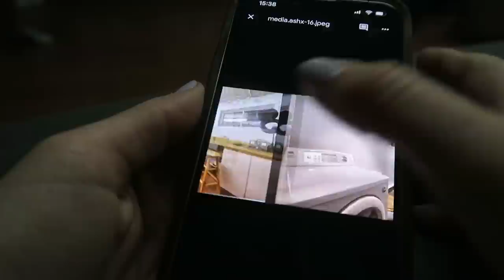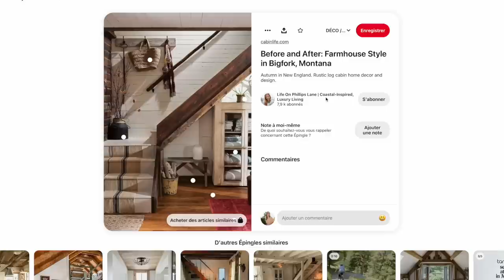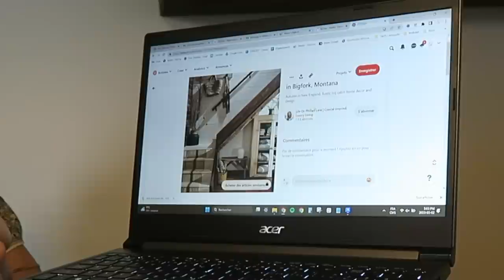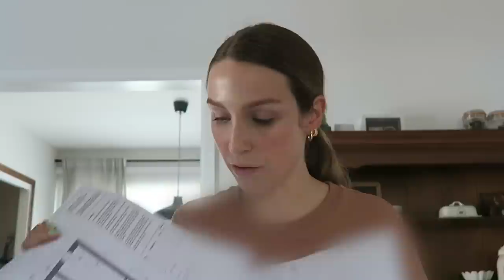RÉNOS SOUS-SOL : une designer vient et nous fait des plans ! 😲🛠️🥳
Je sais, on se le dit tous en voyant le titre : ENFINNN ! hahaha. Vous me demandez toujours dans les FAQ quand est-ce qu'on va rénover le sous-sol...! Ça fait 6 ans qu'on vit dans notre maison et on n'a toujours pas donné d'amour au dernier étage qu'il reste à rénover : le fameux sous-sol...! Dans ce vlog on parle de nos besoins avec une designer (coucou Atelier Dansereau!), on fait venir des experts pour la structure et l'escalier (hello Symétrie Construction!), et on hésite beaucoup entre 2 options :p C'est pourquoi j'aimerais avoir votre avis ! On ne compte pas déménager prochainement, mais notre escalier actuel est un peu épeurant pour de futurs acheteurs... Par contre le déplacer représente des gros frais et autant d'avantages que de désavantages. Hmmmm. à méditer ! haha

● MUSIQUE ●

Come Here doVincente NVRT
Creative Days Purple Planet Music

♥ CODES PROMOS ♥